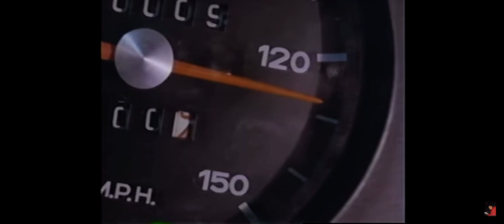Banzai Runner truck scene